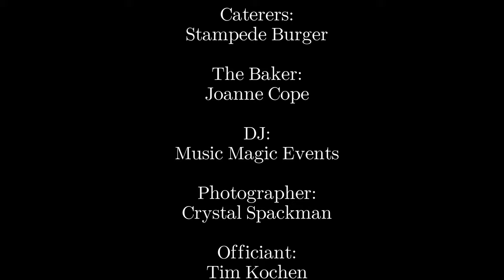Garron & Malana's Wedding Highlight video 4K - Boho Style - Filer, Idaho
Hello followers and friends, new families and couples! We're proud to share with all of you these 2 wonderful wedding videos, a full-length and highlight, that we filmed in Filer, Idaho on September 25th, 2021. Garron and Malana got married on a gorgeous day at Apple Barn. This lovely couple shared it with family and friends, with a lot of emotion and smiles. We were able to capture the most important moments, but also the most intimate ones among the apple trees.  Congratulations Garron and Malana, we wish you the best!